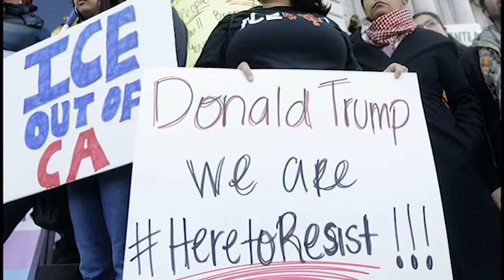Mua Sắm Ngày Black Friday - Hoa Kỳ tuyên bố Bắc Hàn là nước tài trợ của khủng bố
Tin tức ngày 22 tháng 11 năm 2017
- Nên mua gì ngày Black Friday
- Thẩm phán liên bang ngăn chặn vĩnh viễn lệnh trừng phạt của TT Trump
- Chính phủ Hoa Kỳ đã đưa ra tuyên bố Bắc Hàn là nước tài trợ của khủng bố
- Người nhập cư bất hợp pháp tấn công lực lượng tuần tra biên giới Hoa Kỳ

4655 Ruffner St, Suite 180